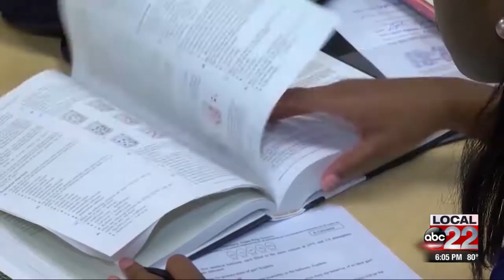Vermont's Capitol City to welcome new school resource officer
Montpelier police officer Diana Mathews will replace Cpl. Matt Knisely